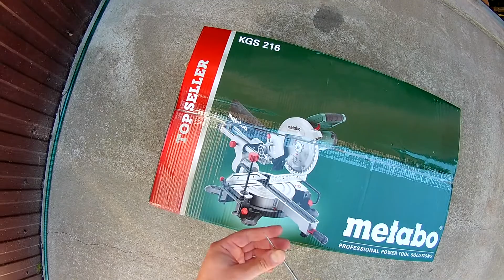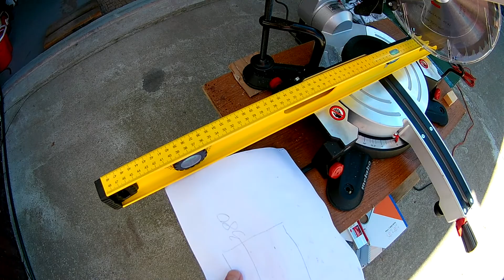Metabo KGS 216 - распаковка, тест и обзор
Распаковка,обзор и тест бюджетной торцовочной пилы Metabo KGS 216 из магазина Леруа Мерлен

Характеристики торцовочной пилы Metabo KGS 216 :
Мощность (Вт)  - 1200.0
Скорость (об/мин) - 5000
Регулировка скорости - Нет
Глубина и ширина пропила при угле поворота стола 0°и угле наклона пилы 0° (мм) -
65/305
Глубина и ширина пропила при угле поворота стола 45°и угле наклона пилы 45° (мм) -
36/215
Глубина и ширина пропила при угле поворота стола 0° и угле наклона пилы 45° (мм) -
36/305
Глубина и ширина пропила при угле поворота стола 45°и угле наклона пилы 0° (мм) -
65/215
Посадочный диаметр диска (мм) - 30.0